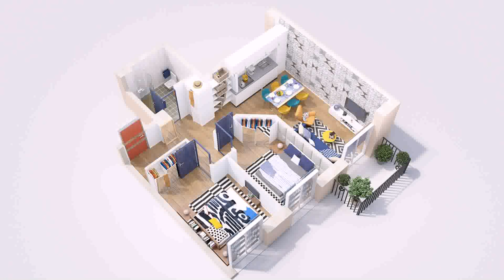House Plans Indian Style 1000 Sq Ft